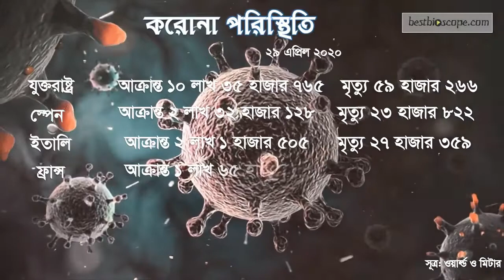বেড়েছে শনাক্ত, একদিনে আরও ৮ জনের মৃত্যু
গত ২৪ ঘণ্টায় করোনাভাইরাসে (কোভিড-১৯) আরও আট জনের মৃত্যু হয়েছে। এ নিয়ে দেশে করোনাভাইরাসে মোট মৃতের সংখ্যা ১৬৩ জন। একদিনে নতুন করে করোনা সংক্রমিত ব্যক্তি শনাক্ত হয়েছেন ৬৪১ জন। যা এখন পর্যন্ত একদিনে সর্বোচ্চ শনাক্ত। এখন পর্যন্ত করোনায় মোট শনাক্ত হয়েছেন সাত হাজার ১০৩ জন